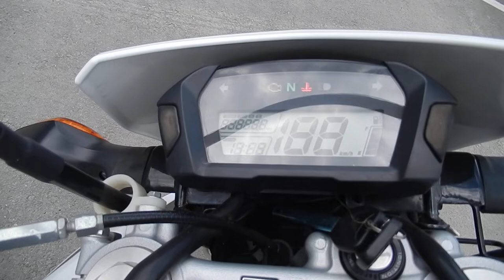B9039 HONDA CRF250L